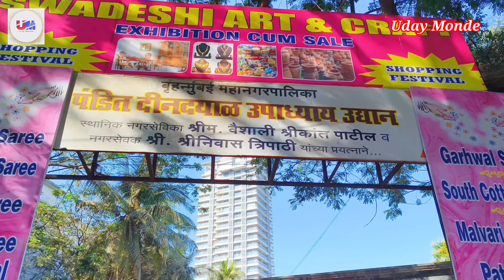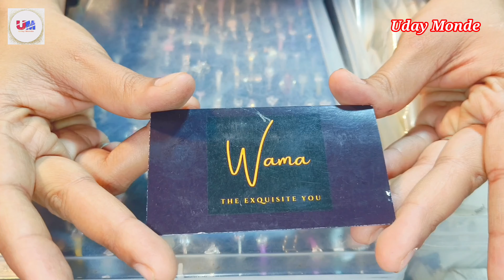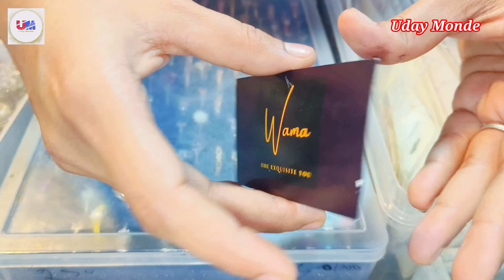Pawai Hiranandani Durga Pooja Ground वरती सूरु आहे Swadeshi Art & Craft Exhibition l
पवई दुर्गापूजा ग्राउंड वरती सूरू आहे स्वदेशी आर्ट अँड क्राफ्ट l Swadeshi Art & Craft Exhibition Cum Sale 2024 l Handloom Handicraft Silk Exhibition l Bhavya Grahak Peth l @UdayMonde

Address - Pawai Hiranandani Near Bus Depo
Time & Date -1March to 21March /11am to 9pm.
Note - Vikroli station to 318 Bus Hiranandani Depo